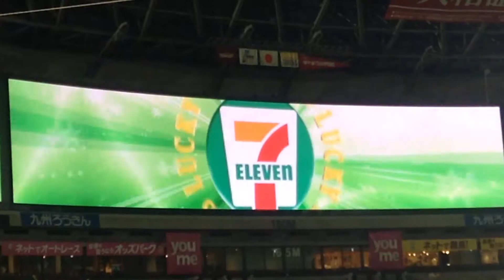2018/05/25 H-E ホークスラッキー7「いざゆけ若鷹軍団」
ホークスラッキー7です。